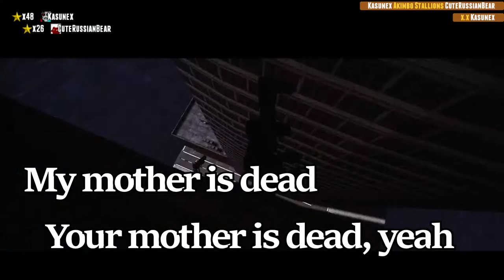Ave Maria in a slowmo-nutshell | Double Action : Boogaloo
That game may have died (like many others) among the Youtube community but we decided to play it anyways.

By the way, I am aware of grammar issues in my videos. I just realize them after uploading.

Sources

Ave Maria - Hitman version
It's always sunny in philadelphia - Project suicide
Luna Maria - Neue Cam, Neues Glück
Space Core - Portal 2
Enemy spotted - CS Parody

Fuck off